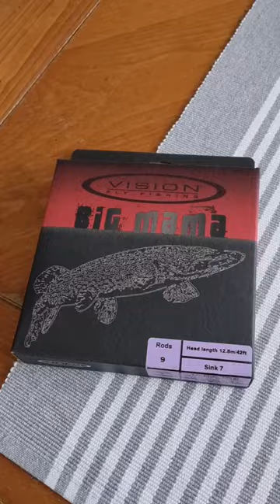Fly fishing, Pike? This line is what YOU NEED 🐊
Pike Fly Fishing is FUN. I've been testing many fly fishing lines and visions. Big Mama Line takes the price!